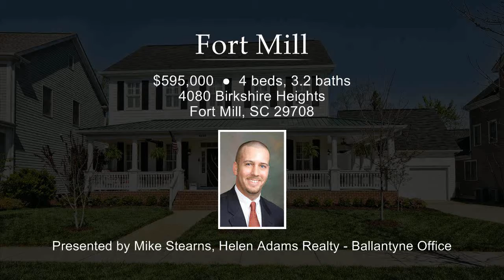4080 Birkshire Heights Fort Mill, SC 29708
This home is located in Fort Mill, SC.

Contact Mike Stearns for more information.
Helen Adams Realty - Ballantyne Office